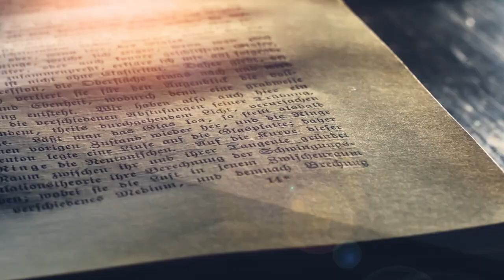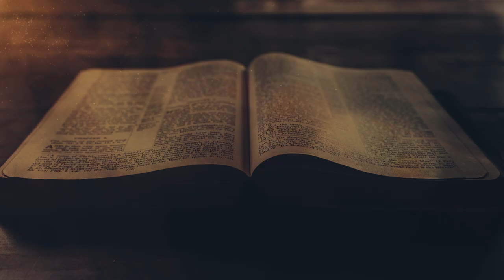Dialoog uitgestelde Andwoorde (episode 2)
Bybelskool_ Sarel Visser